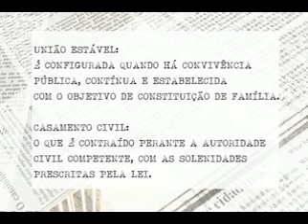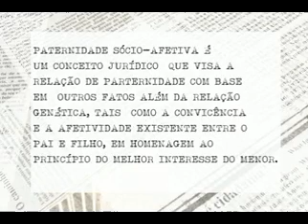Programa Resenha Livre - Bloco I - 28/08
O programa Resenha Livre é transmitido pela TV Unifev, quinzenalmente as quintas-feiras depois do TVU Jornal 2ª edição, com reprise no sábado logo após o programa Notícias do Campo às 9h00.